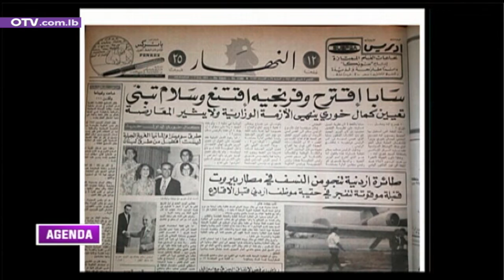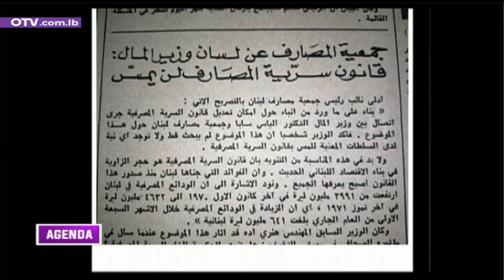أبرز عناوين الصحف منذ 50 عاما